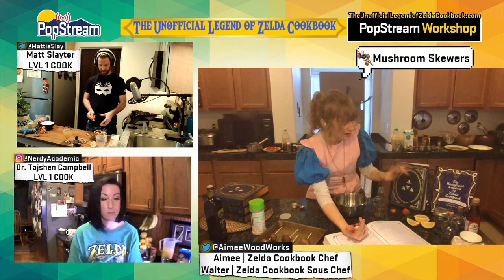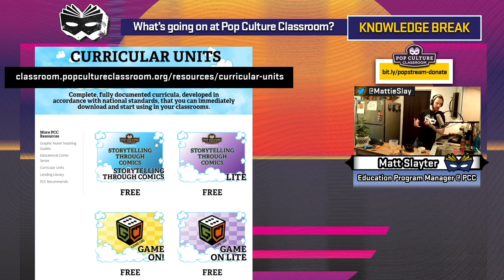The PopStream Workshop Episode 3 - The Legend of Zelda Cooking Demo with Aimee Wood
Let’s get cooking! Join Aimee Wood, author of The Unofficial Legend of Zelda Cookbook, her sous chef Walter Silveira, and the PopStream team for a pre-Thanksgiving cooking demo with recipes inspired by the legendary game series.

Also available on Apple Podcasts, Spotify + Stitcher

For the latest pop-culture based educational resources